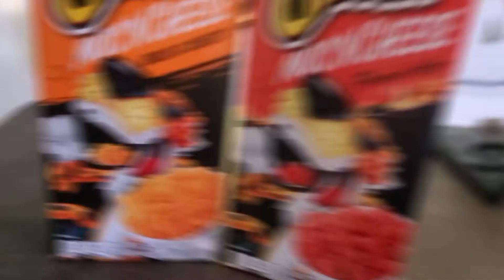Cheetos Mac'n Cheese | Taste Test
Nang nakakita ako ng Cheetos kinuha ko kagad. Kaya sinubukan kong tikman itong Cheetos Mac'n Cheese.

🎵 Track Info:

Title: Pineapple
Artist: JayJen
Genre: Dance & Electronic
Mood: Happy